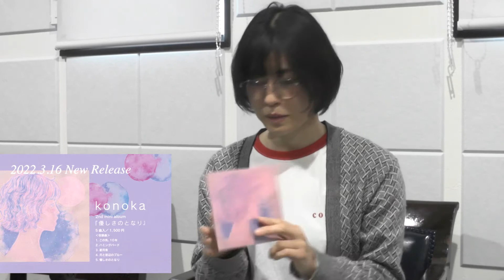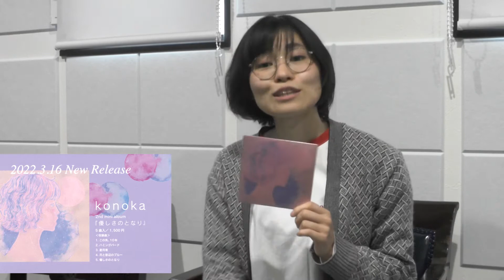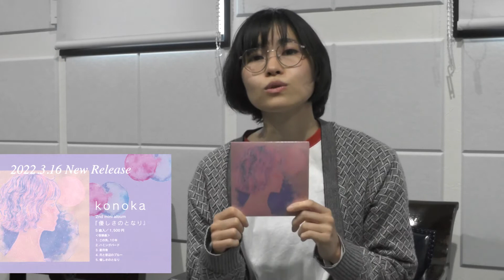ゲスト「konoka」ヤギ。の撮影日和 -心はいつも片想い-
今回の「ヤギ。の撮影日和 -心はいつも片想い-」は
３月１６日にNewアルバム「優しさのとなり」をリリースした
シンガーソングライター兼デザイナーのkonokaさんです！
４月１５日に長野市の【Studio LAGOON】さんで撮影しました。

《konoka(ソロ)ライブ》
★5/3(火/祝) 長野市【ロズベリーカフェ】
884企画『出逢いなおし vol.25』
開場 18:30/開演 19:00
[チケット]¥2000+1drink(¥600)
[出演]もりきこ/高橋優躍/konoka/884

★5/7(土) 新潟県加茂市【清雲亭 山重(山の蔵)】
『加茂寄席〜春のミュージックフェスティバル〜雪椿編』
開場 17:00/開演 17:30
[チケット]前売券¥3000/当日券¥3500/学割券¥1000
[出演] GOGHST/konoka/井田優之介/紅珀

★ 6/4(土)長野市飯綱町【ぴあのカフェ ドルチェ】
konoka&ドルチェpresents
『お茶会Acoustic Live』
開場 12:00/開演 13:00
[チケット]前売券¥2500 (1drink＆スペシャルな焼菓子付き)
[出演] yamy/ちむ/konoka
[定員] 店内20名(予約制)
※お天気次第で、野外席を作る予定(数日前にSNS等で告知します)
☆YouTubeにてライブ配信あり
☆演奏終了後、出演者＆お客さん含めてティータイム

《QUCKQUEライブ》
★5/8(日) 長野市LIVE HOUSE J
REWIND.×LIVE HOUSE J Pre.
『シンシュンシャンションション2022 REVENGE MATCH』(※2/26〜2/27の振替)
‹出演›
■REWIND.
■Howling way
■Un-Wasted Fear
■QUCKQUE
■INVICTUS
■MAD Night
■中島昭一

前売券1000円(税込)
プレイガイド/店頭、各バンド予約